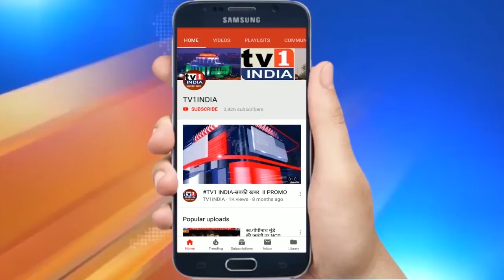अलविदा 2020 | Memorable Year 2020 की वो घटनाएं जो हमेशा याद रहेंगी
Watch अलविदा 2020 | Memorable Year 2020 की वो घटनाएं जो सबको याद रहेंगी